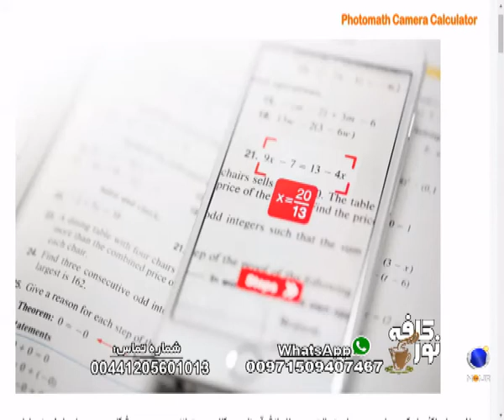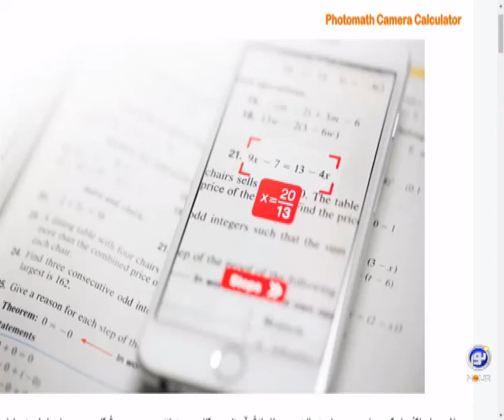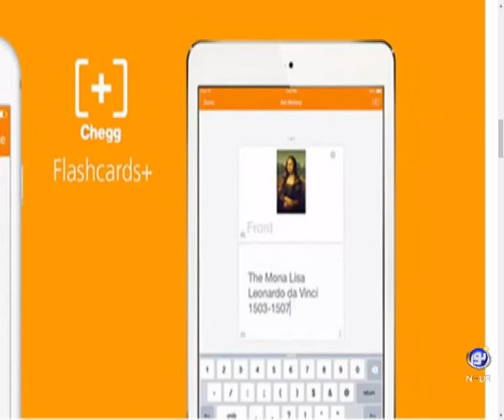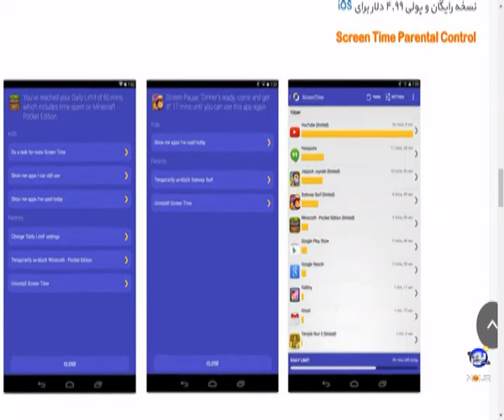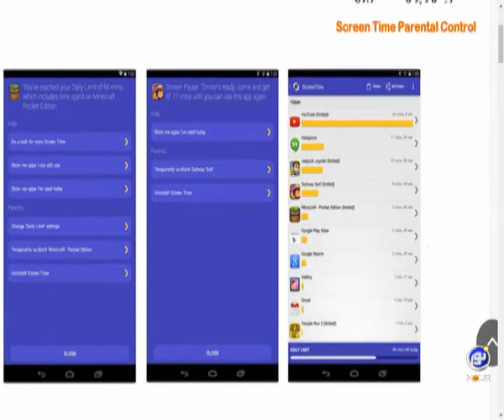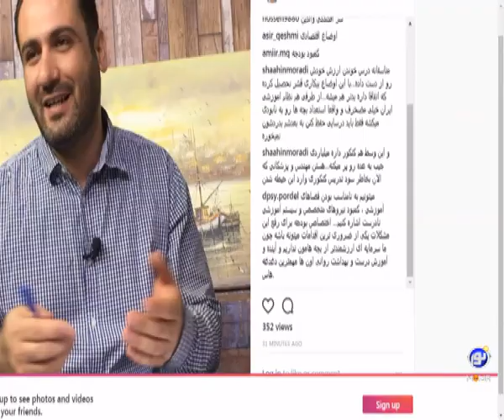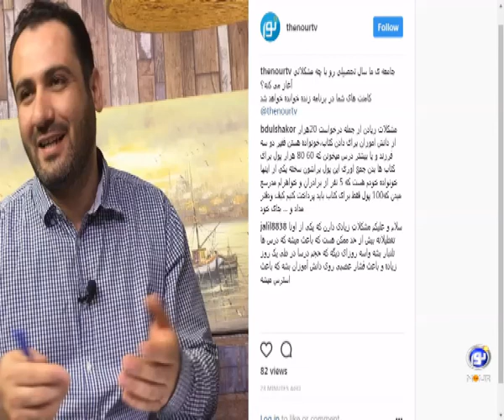مهر با طعم مدرسه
موحد - حسن کریمی - کافه نور - شنبه، ۱ مهر ۱۳۹۶